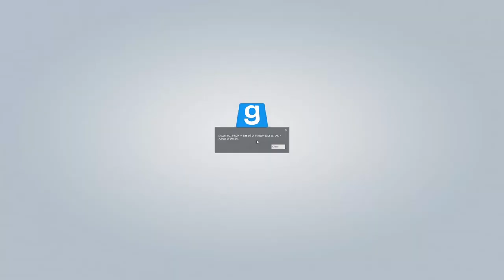Star Wars RP but we open up a McDonalds and cause chaos